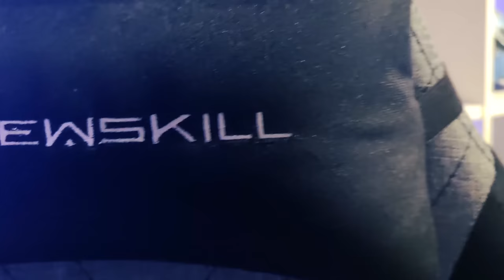RAIDEAMOS ONLINE ESTA BASE CON SOLO 4 MISILES! | RUST Gameplay Español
Ayudame a conseguir 300 descargas: Instala el juego gratis, completa el tutorial y estarás apoyando el canal!

[COMO PARTICIPAR EN EL SORTEO]

- GUARDA UNA CAPTURA DEL ULTIMO PROGRESO QUE CONSEGUISTE JUGANDO RAID SHADOW LEGENDS DESDE NUESTRO ENLACE.

- SI LLEGAMOS A LAS 300 DESCARGAS, PUBLICARE DESDE MI CUENTA DE TWITTER COMO PARTICIPAR.

💻 INFORMACIÓN SETUP